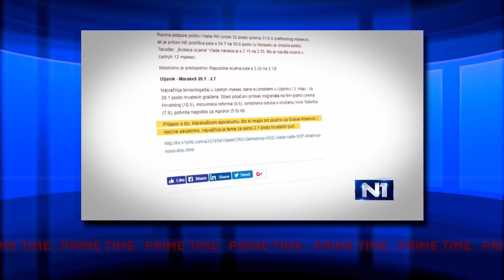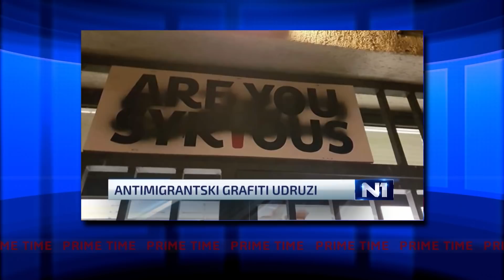Babuška Kolinda | #125 | Prime Time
00:00 - Kolindina kalinka
01:28 - molitva Dabogu
02:04 - najveći đavolji trik
03:20 - Mamić od Arabije
05:35 - đubrad se svađa
07:50 - što ne valja s Marakešom
09:17 - obračun s CMS-om
11:40 - obračun s migrantima
13:05 - vijesti iz prošlosti
15:10 - pogled u budućnost
16:22 - 13. plaća
17:20 - šaptajući Kuja
19:34 - dobar posao u Finskoj
20:23 - Todorić nije bjegunac
21:08 - nema se para za jamčevinu
22:34 - humanitarna akcija za Todorića
23:58 - priziv savjesti
25:00 - za dom spremni u Saboru
26:22 - requiem za 100 godina ljubavi sa Srbima

Prime Time ovaj tjedan fantazira o Mamićevom bijegu na arapski poluotok baš kao i HDZ-ovi communiy manageri fantaziraju da je predsjedničin rejting pao zbog protivljenja Marakeshkom kompaktu. Pozabavili smo se i pitanjem migranata, te kako su se prethodni vlasnici ovih područja nosili s našim dolaskom. Svoje minute dobili su i Kujundžić, Plenković, Prodanović i prizivači savjesti, a 100-tu obljetnicu kraja 1. svjetskog rata odlučili smo izignorirati kao i cijela Hrvatska. Posvetili smo joj jednu jedinu rečenicu.